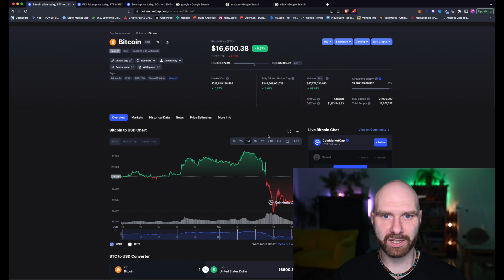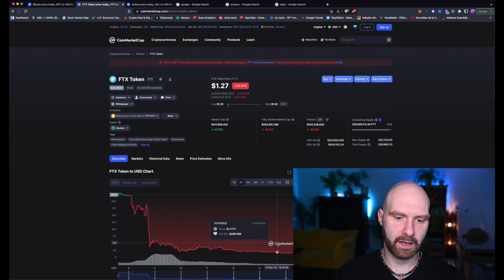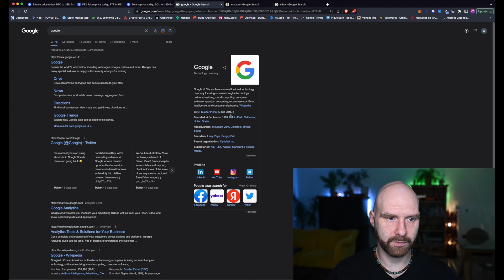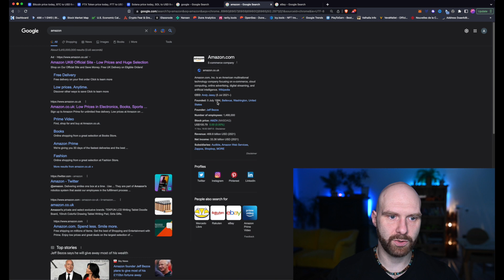Why FTX collapse is good for crypto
Crypto Badger is now Crypto Like A Pro

Crypto Like A Pro course is launching on 20th November!

My private Discord is now open! Join now!

The last few days in the crypto space were pretty interesting to say the least. FTX - one of the biggest crypto exchanges collapsed within a couple of days.
While it is tragic for people who lost their money and it's bad for the overall image of crypto in the short-term (not to mention crashing Bitcoin, Ethereum, etc. prices), I think in the long-term, this is actually good for crypto. In a similar way that the dot com bubble was in the long-term good for the Internet and online businesses.